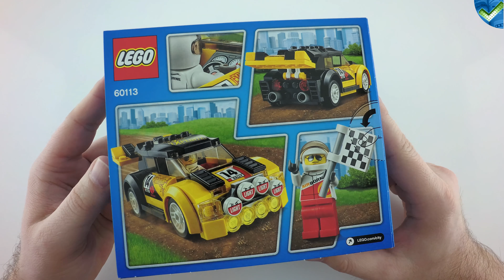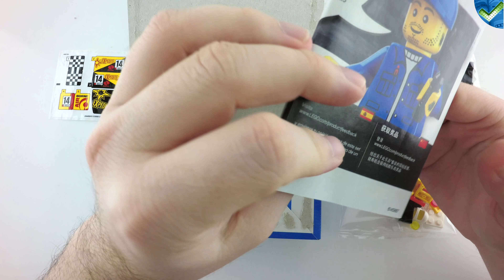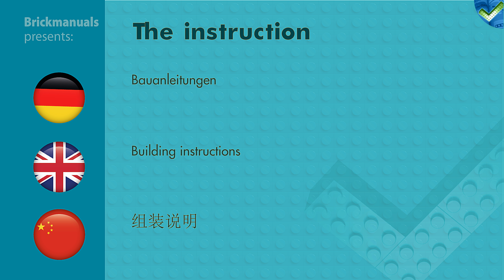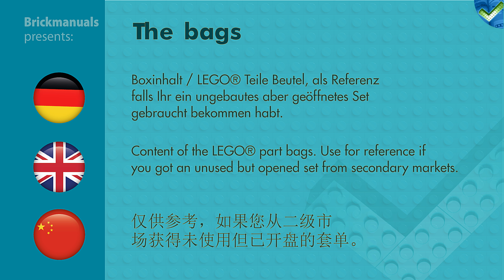60113 Rally Car LEGO® City 4K Unboxing by Brickmanuals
LEGO®-Setdescription:
Drive to win in LEGO® City with this Rally Car, featuring a spoiler on the rear that adjusts and a black-and-white checkered flag. The possibilities for fun are endless in LEGO City. Includes a race car driver minifigure.
-Includes a race car driver minifigure.
-Features a Rally car with adjustable spoiler on the rear.
-Grab the Race Car and go racing with your friends.
-Includes a checkered flag element.
-Rally Car measures over 1” (4cm) high, 4” (12cm) long and 1” (5cm) wide.